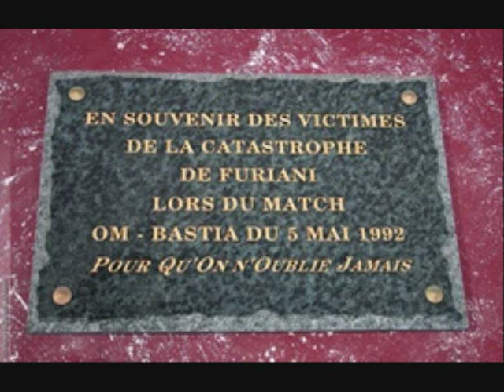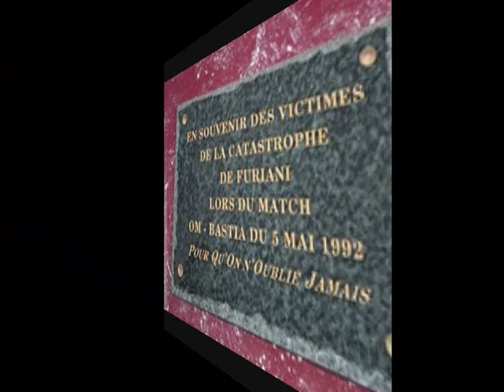Missaghju. Memorie.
Un hommage aux victimes de la catastrophe de Furiani au cour du 5 mai 1992.
Titre du nouvel album du groupe Missaghju : Memorie.